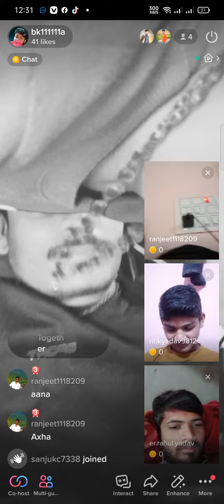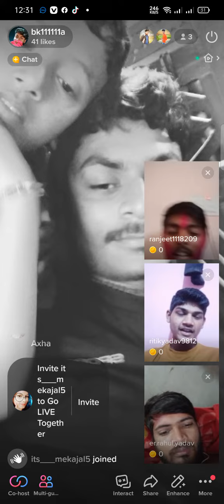March 19, 2022